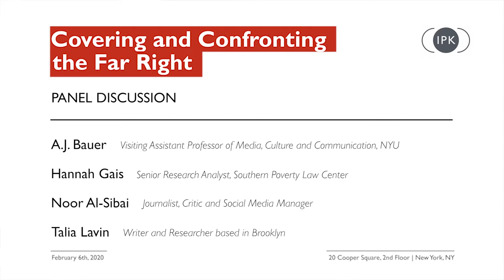Covering and Confronting the Far Right